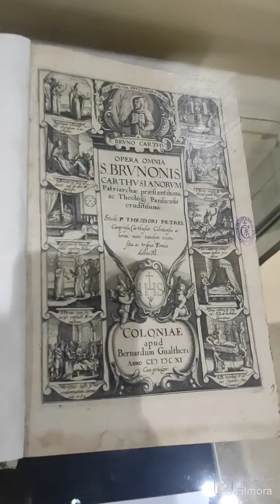Fuori le mura della Certosa di Serra San Bruno.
Breve documentario reso in omaggio a San Bruno di Colonia. Video realizzato da By Anicec a cura di Gerardo Madonna